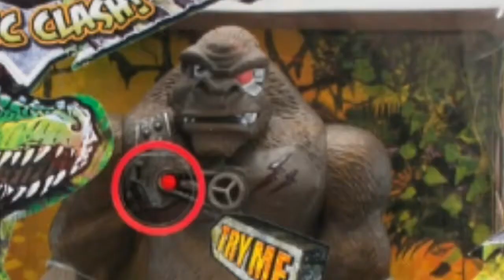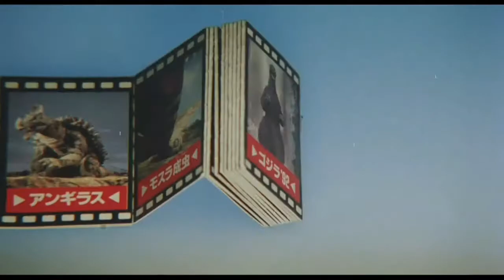Godzilla vs King Kong 1990 proyecto perdido, guión y mi nueva teoria